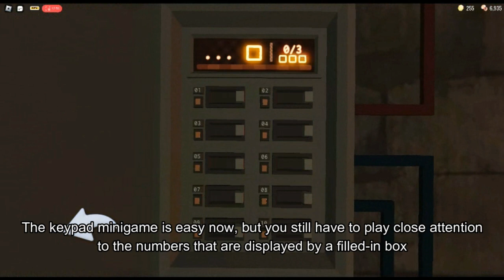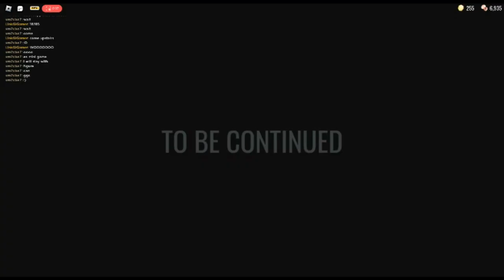Doors 👁️ Hotel+ || 100% Walkthrough || Tips and Tricks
THE RULES HAVE CHANGED